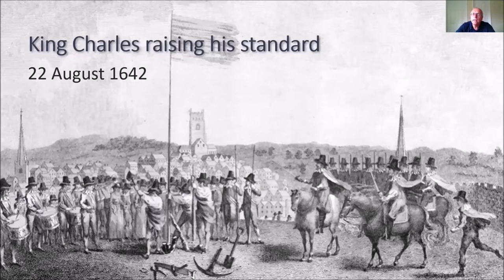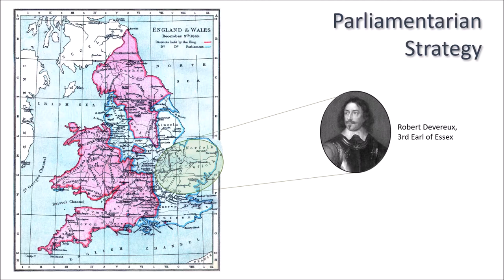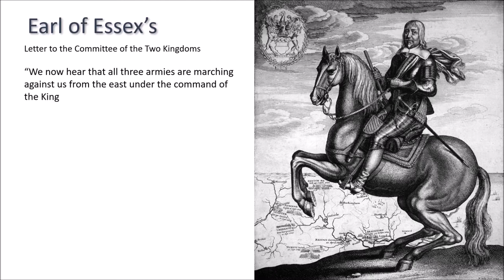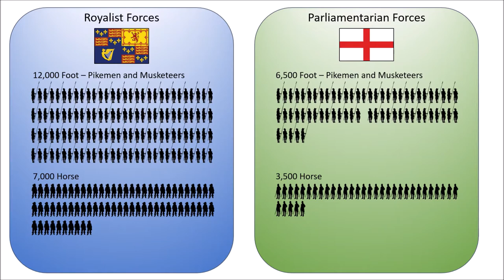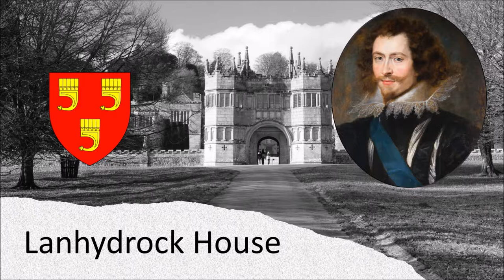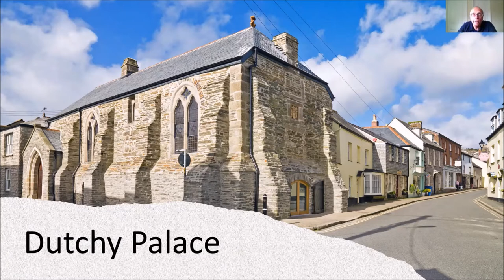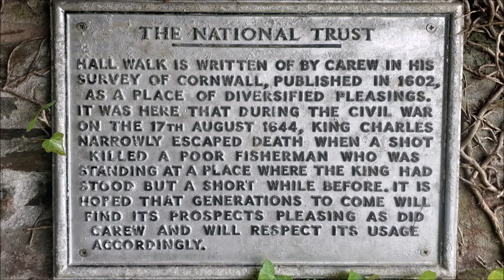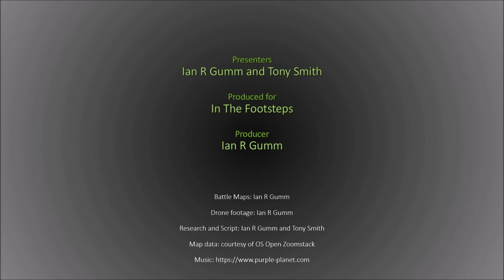The Battle of Lostwithiel - A virtual tour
This is the first of our In The Footsteps virtual battlefield tour videos. It covers the pivotal First English Civil War battlefield centred around the Cornish town of Lostwithiel and is presented by our CEO and Battlefield Historian, Ian Gumm, and our resident guide in Cornwall, Tony Smith.

Together, they recently visited the Lostwithiel battlefield and explored its related sites. In this video, they share the battlefield with you and we hope that you find it informative and enjoyable. If you do, was ask you to help us fundraise for WALKING WITH THE WOUNDED, we, and they, would really appreciate your support.